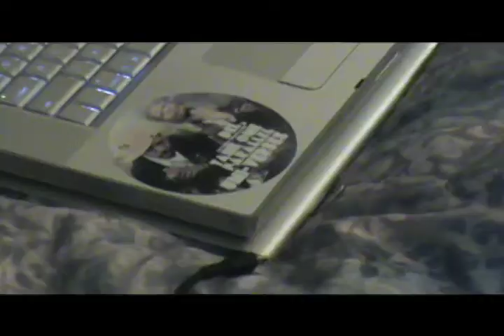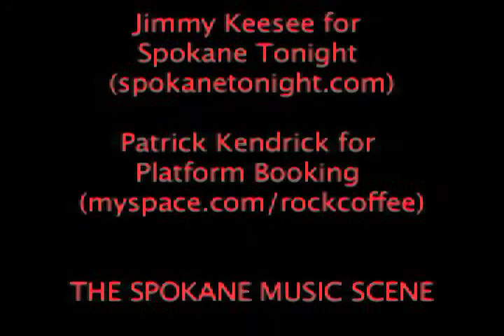The Som Show Episode 15: Del The Funky Homosapien pt. I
This is the interview half of a special two-part episode with Del The Funky Homosapien, on Dec. 8, 2009, in Spokane, WA. In the interview, Del talks about the chances of the Deltron 3030 sequel ever seeing the light of day, and how digital access has changed the game for artists and labels alike.